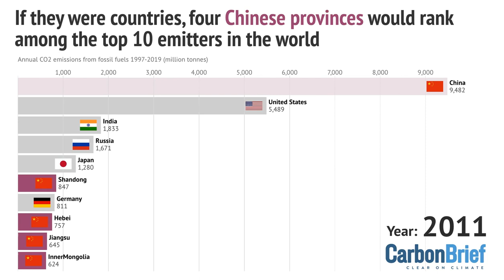If they were countries, four Chinese provinces would rank among the top 10 emitters in the world